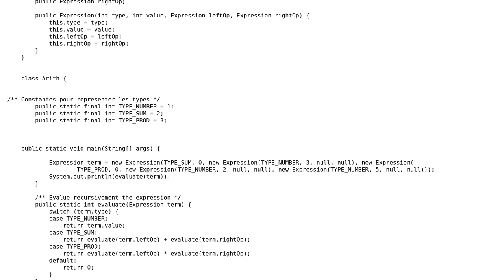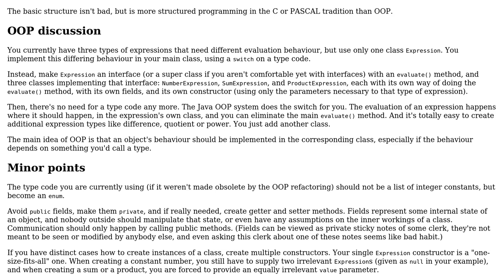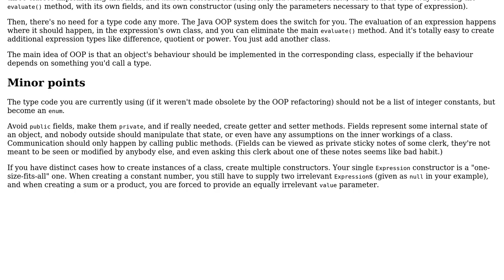Code Review: JAVA OOP concept issue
With thanks & praise to God, and with thanks to the many people who have made this project possible! | Content (except music & images) licensed under CC BY-SA | Music | Images & others | With thanks to user Ralf Kleberhoff user radhwen hrizi and the Stack Exchange Network Trademarks are property of their respective owners. You are responsible for your own actions.